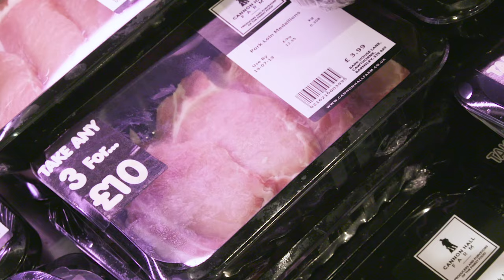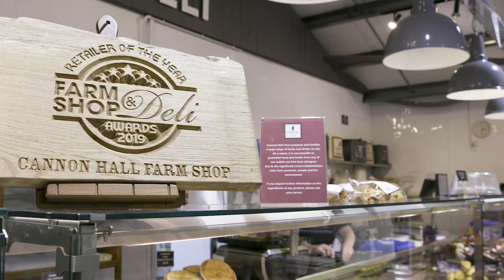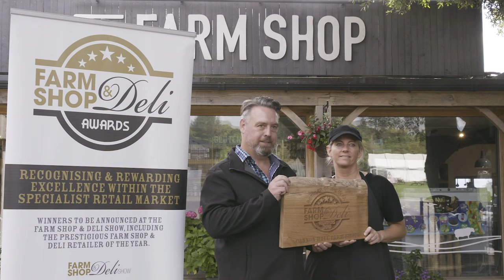Meet Cannon Hall 2019 Retailer of the Year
Free to enter, the Farm Shop & Deli Awards, in partnership with The Grocer, are highly respected in the industry for playing an important role in supporting, and celebrating, the UK’s independent, specialist retail market.

With an expert panel of judges joining Nigel Barden Chair of Judges, the Awards recognise the highest levels of service, product knowledge, initiative, innovation and community involvement, offered by our heroes of the high-street.